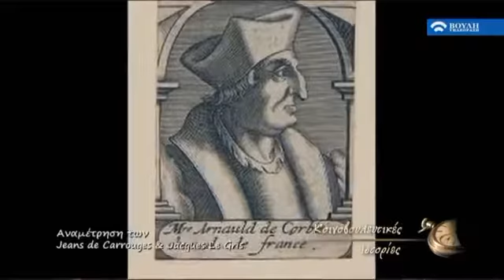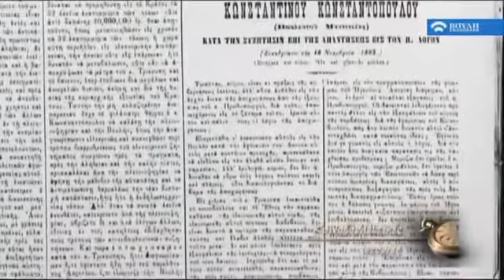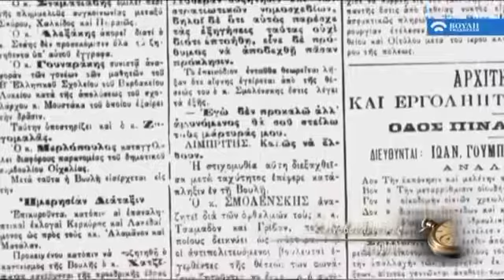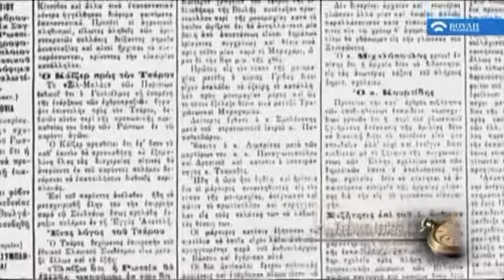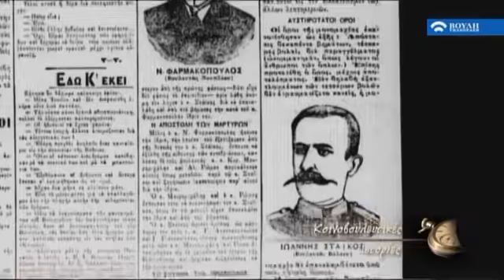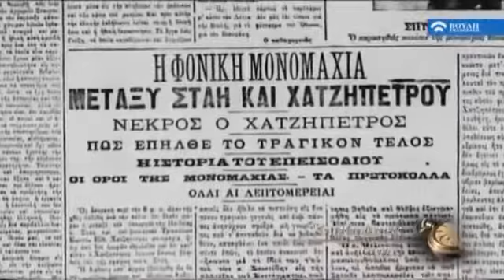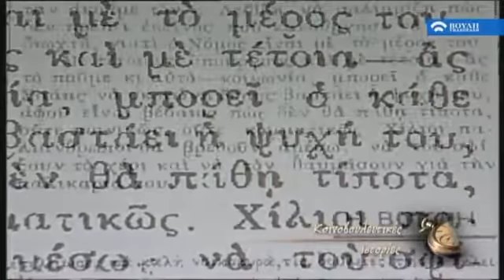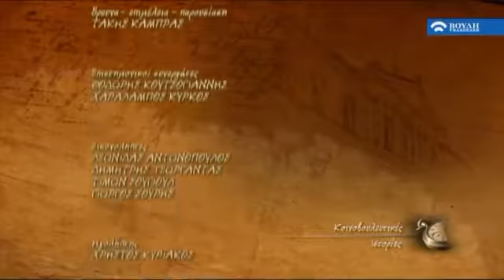Μονομαχίες Πολιτικών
Υπήρχε ένα «έθιμο» που κυριάρχησε τον 19ο και στις αρχές του 20ου αιώνα. Η Μονομαχία. Το ενδιαφέρον είναι ότι στο «έθιμο» αυτό ενέδωσαν και πολλοί πολιτικοί άνδρες… Οι θυελλώδεις συνεδριάσεις που γνώρισε η Βουλή των Ελλήνων ήδη από τον 19ο αιώνα είναι τόσες, ώστε συνιστούν αυτόνομο και ιδιαιτέρως ενδιαφέρον κεφάλαιο της κοινοβουλευτικής μας ιστορίας. «Κοινοβουλευτικά» ξυλοκοπήματα, ραβδομαχίες, αντεγκλήσεις, βαρύτατες ύβρεις και βίαιες εκκενώσεις των θεωρείων από τους ευζώνους, ήταν φαινόμενα που κατέγραφαν συχνά-πυκνά οι εφημερίδες της εποχής. Στην ελληνική κοινοβουλευτική ιστορία έχει καταγραφεί επίσης και η ξεχωριστή μονομαχία του πρώην…
Επισκεφτείτε την ιστοσελίδα μας για περισσότερη ενημέρωση.

Σημειώσεις - όροι χρήσης:

Επιτρέπεται η ενσωμάτωση των βίντεο σε blogs και ιστοσελίδες με αναφορά στην πηγή. Απαγορεύεται το κατέβασμα και η χρήση αποσπασμάτων ή ολόκληρων βίντεο για οποιαδήποτε λόγο χωρίς γραπτή άδεια. Επιτρέπουμε ελεύθερη δημοσίευση σε κάθε σχόλιο το οποίο είναι σχετικό με το θέμα στο οποίο αναφέρεται στο βίντεο. Ο καθένας έχει το δικαίωμα να εκφράζει ελεύθερα τις απόψεις του. Ωστόσο, αυτό δεν σημαίνει ότι υιοθετούμε τις απόψεις αυτές και διατηρούμε το δικαίωμα να μην δημοσιεύουμε συκοφαντικά ή υβριστικά σχόλια όπου τα εντοπίζουμε.
Σε κάθε περίπτωση ο καθένας φέρει την ευθύνη των όσων γράφει και  δεν φέρουμε ουδεμία νομική ή άλλη ευθύνη.
Τα πνευματικά δικαιώματα ανήκουν αποκλειστικά στους δημιουργούς, όπου αναφέρονται στο πρωτότυπο υλικό